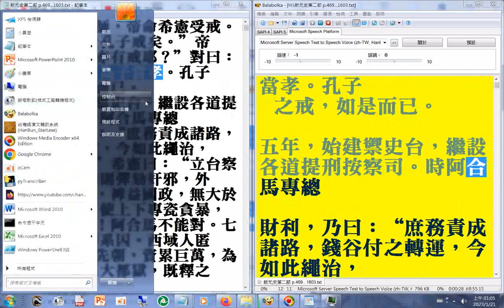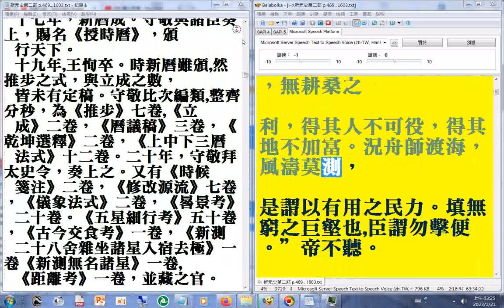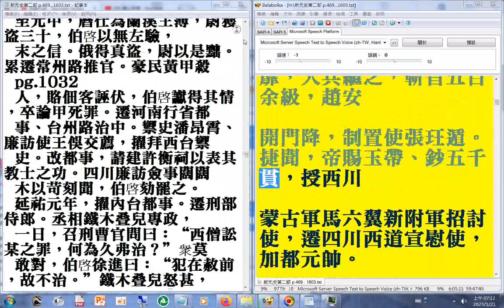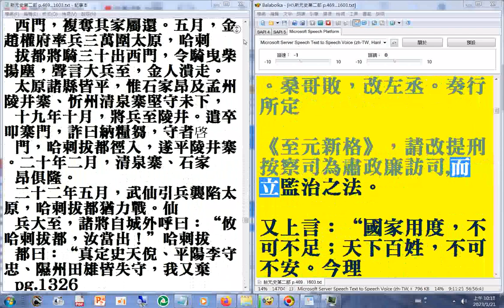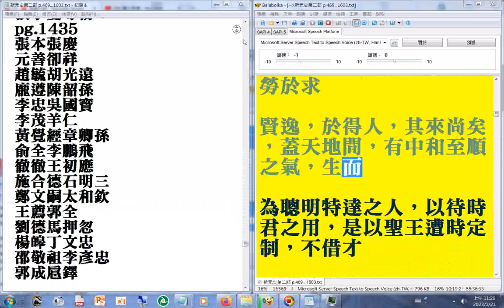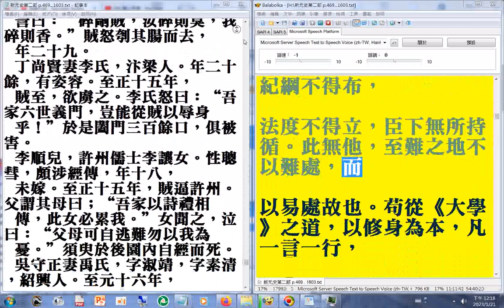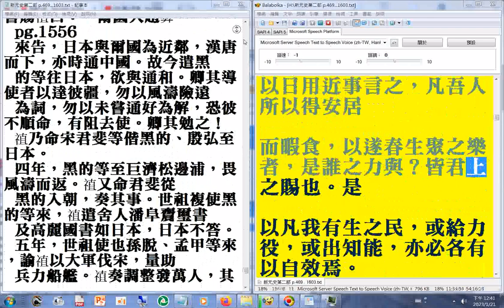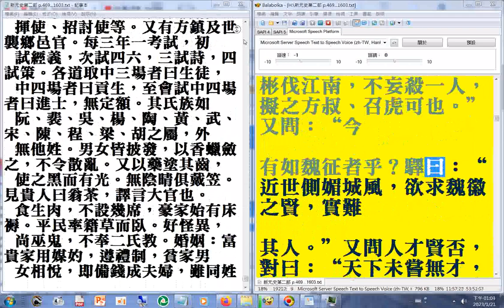03 p.469...1244+p.469...1603終#二十六史全文逐字唸使用電腦報讀程式#Balabolka朗讀逐字唸，部分破音字讀音有誤請見諒 +瀏覽p.469...n